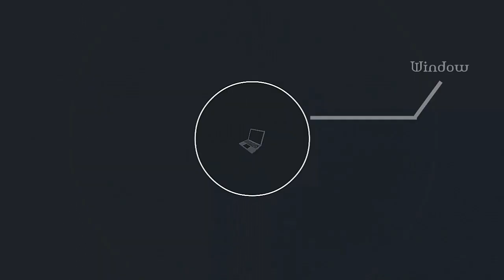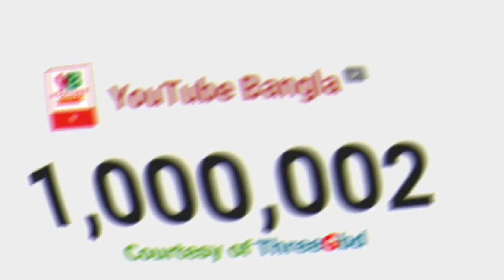1 Million Bangali YouTube Channel But Unsuccessful YouTuber. why ? YouTube Bangla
Bondhura onek channel ache youtube e 1million subscriber purno kore kintu tarpor tara unsuccessful YouTuber er majhe ekjon hoye thake. Tahole emon obostha keno hoy ? Tader bhul gulo ki hote pare ? Shompurno janben amar motamoter bhittite...